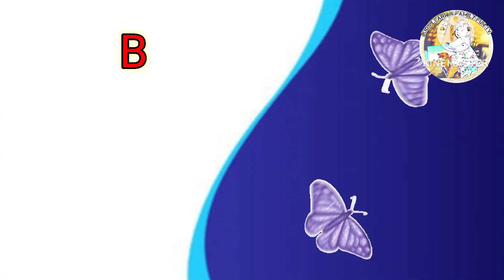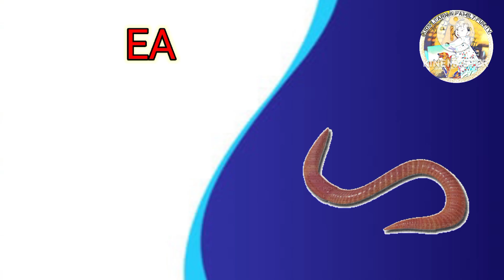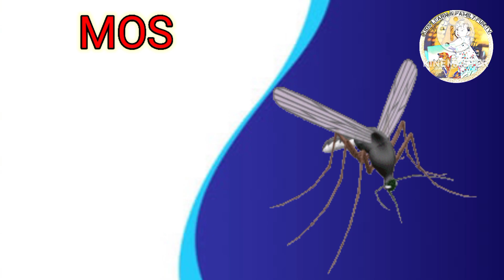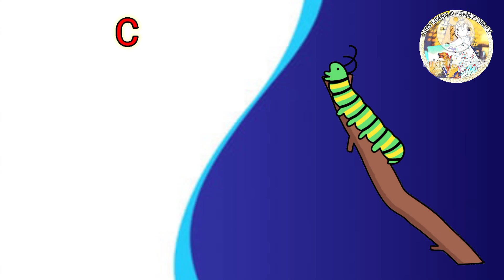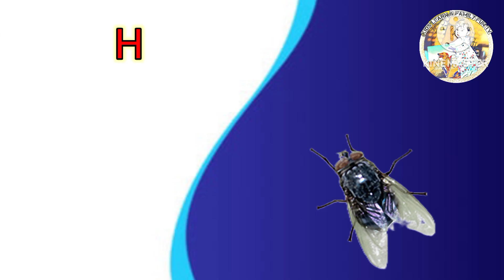INSECTS - Name, Sound, Spelling Video for Toddlers and Kids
insects & bugs name in English with live example video # name of insect

This educational video will help in learning insects name , sound and spelling for children in kindergarten or preschool age.
Parents who are not native English speakers can benefit from this by assisting their children while learning

All education videos will be available on this link, you can also watch it